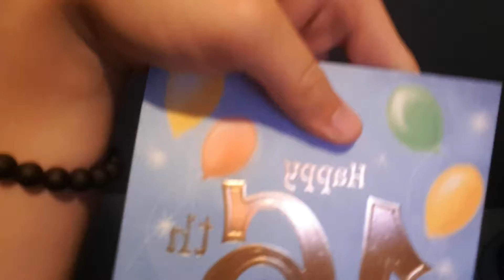(My awesome day today because it was my birthday!!!)